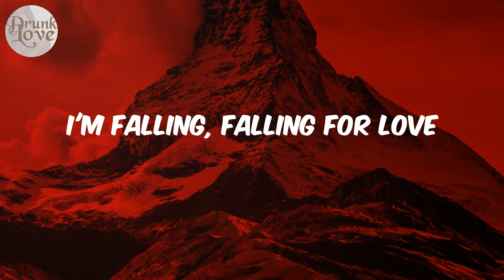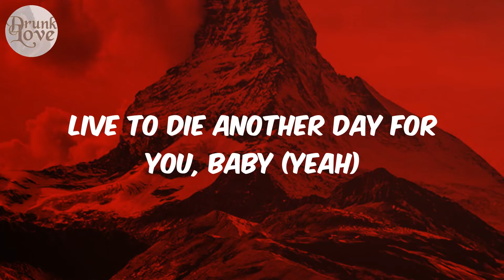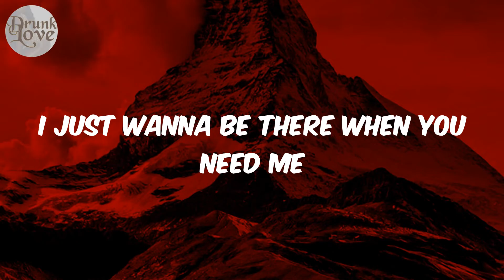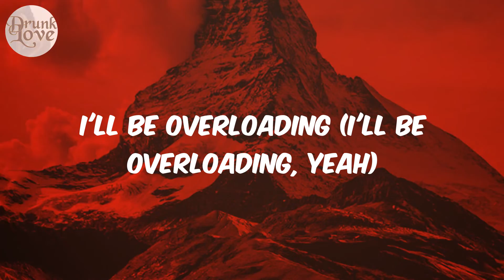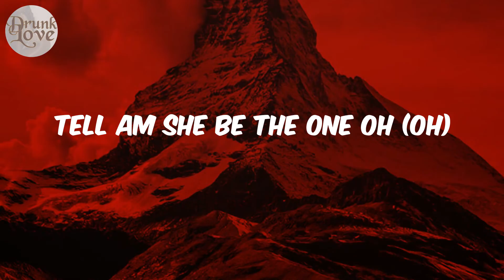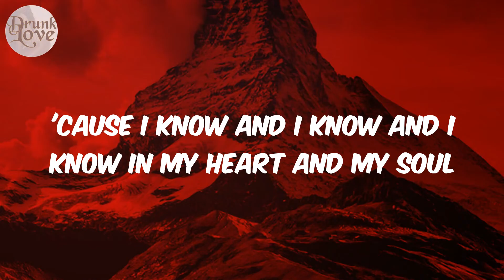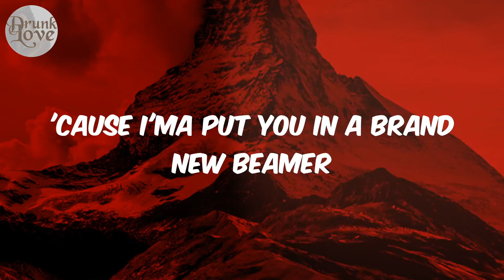Overdose - (Lyrics) Mavins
Lyrics:
(Mavin)
Hmm, hmm, hmm
Ayy
Mmm-mm
Oroma
Four days
No trouser
Overdose me
Me love
You I think of
Overloading
I'll be overloading
Your bank
Account
Money plenty
Overdosing (over)
Body overdose
Oroma
Four days
No trouser
Overdose me
Your love dey overdose me
Na you
I want
Me love
Overloading
I'll be overloading (I'll be overloading, yeah)
Your bank
Account